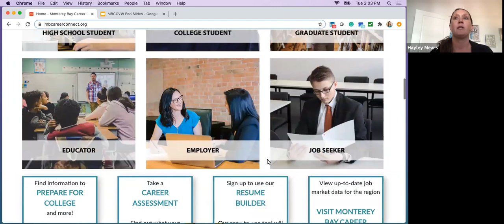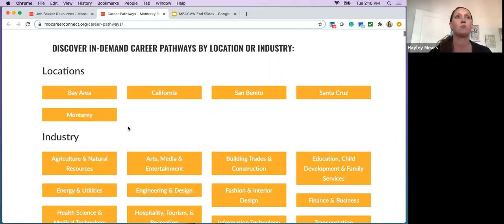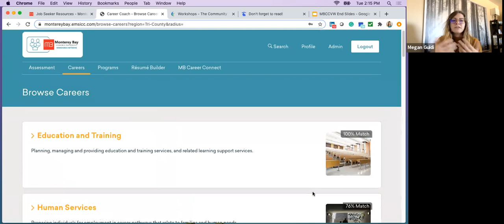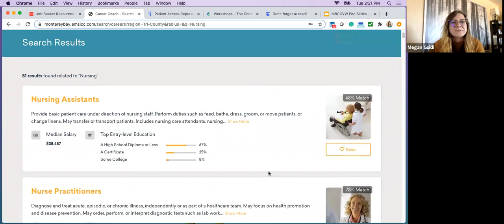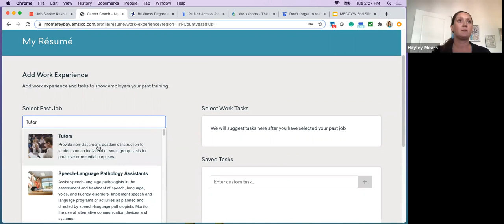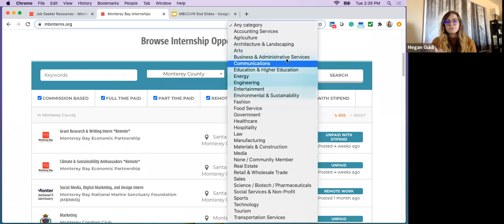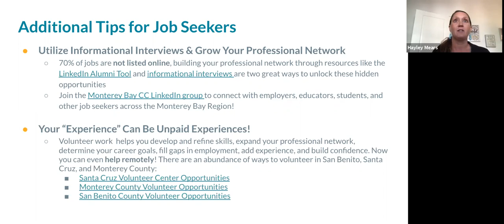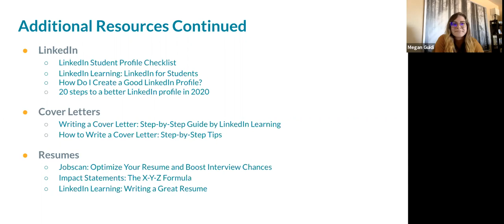Monterey Bay Career Connect Virtual Workshop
Watch our 1-hour workshop that provides an in-depth overview of the FREE resource on Monterey Bay Career Connect, including Job Seeker Resources, Career Pathways, Local Scholarships, Develop Skills, Career Coach, Resume Builder, Monterey Bay Internships, and more!